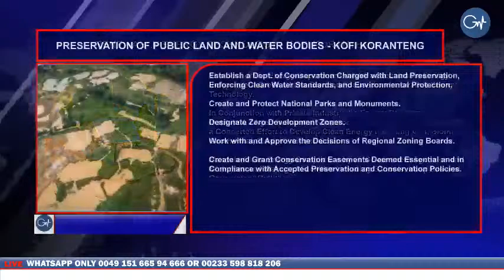FACE TO FACE LIVE WITH MR. KOFI KORANTENG (INDEPENDENT PRESIDENTIAL CANDIDATE[HOPEFUL] 2024)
KEEP YOUR QUESTIONS COMING

CALL ON WHATSAPP OR TELEGRAM 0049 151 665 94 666